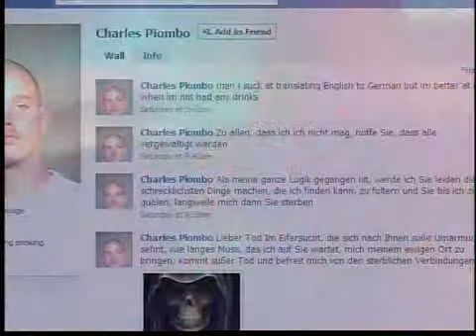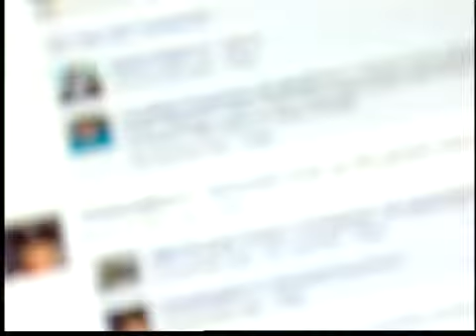Enermy of Liberty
Criminalizing speech on the Internet